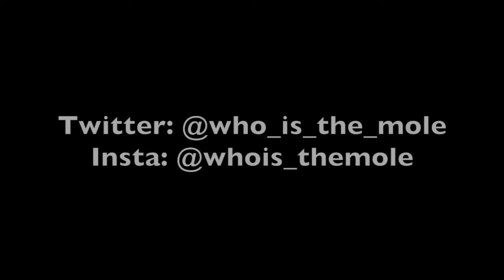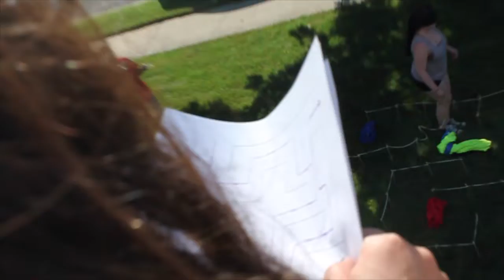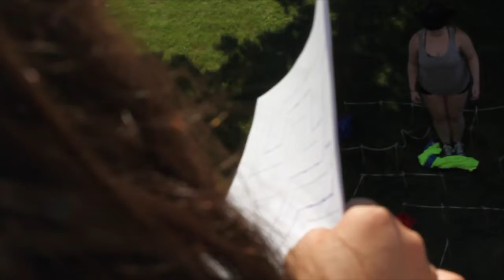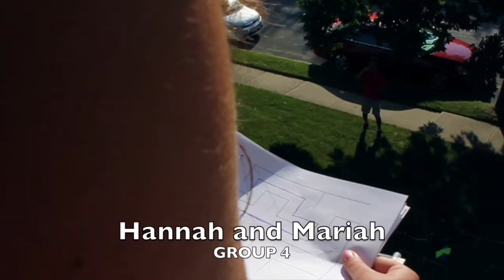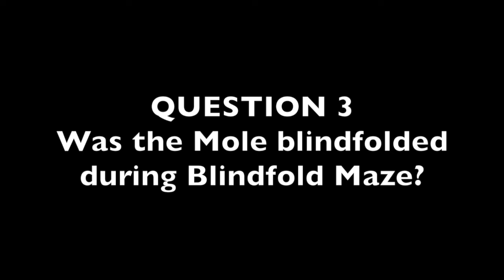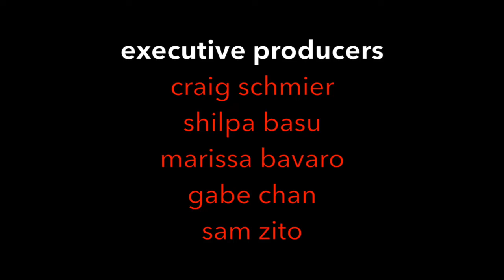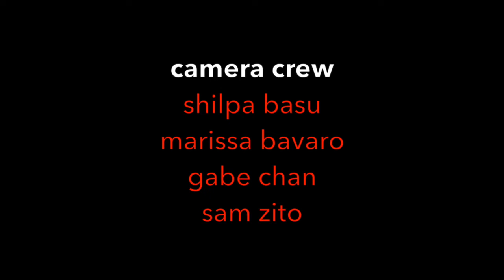The Mole S3E3 "Payback"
One player seeks revenge, while another purposely sabotages a task.

Next episode airs in 2 weeks on Thursday, Oct 10th at 8pm EST!